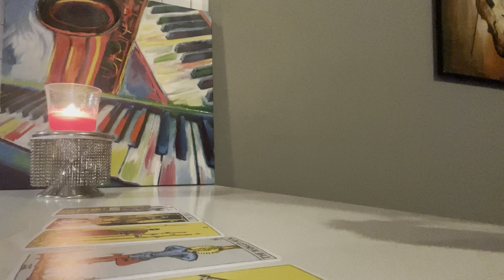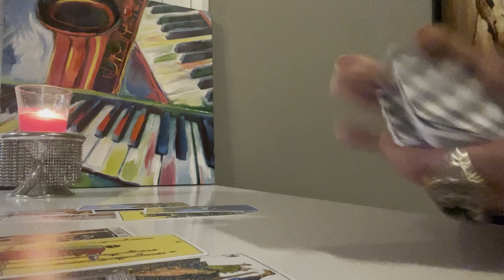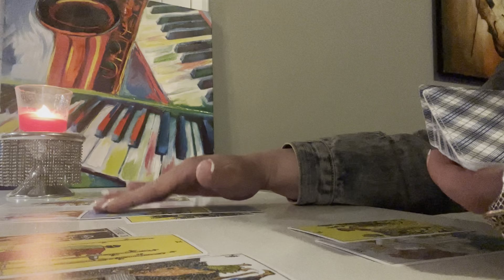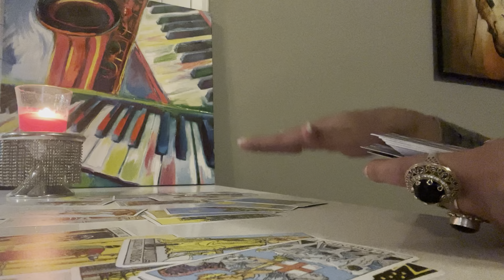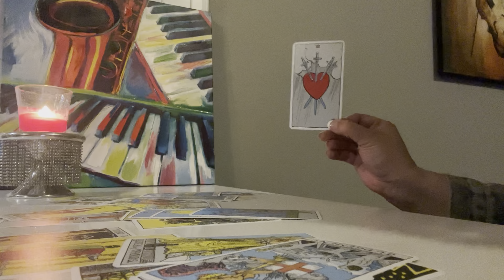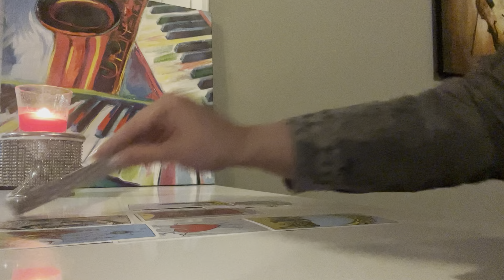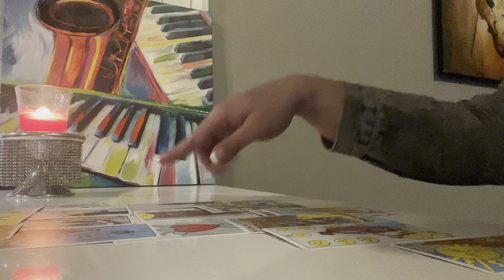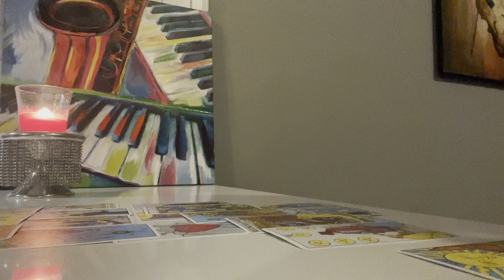🔥🔥🌹TAURUS🌹🔥🔥 THE PERSON ON YOUR MIND!!!!